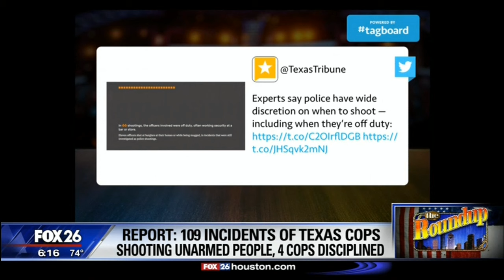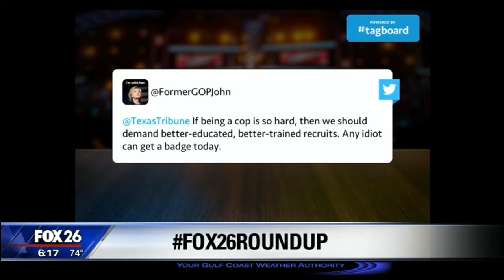109 police shootings and just 4 officers disciplined; Excessive force?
The Texas Tribune analyzed Six years of police shooting records.  In that time they founds 109 shootings by officers where the person they shot at did not have a weapon.  In just four of those cases the officer was disciplined.  Is this evidence of excessive force?